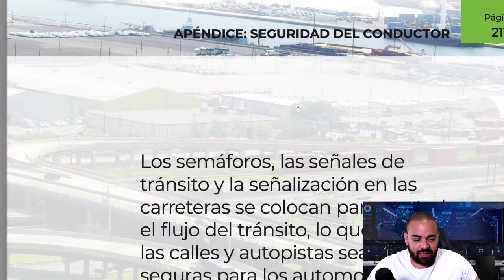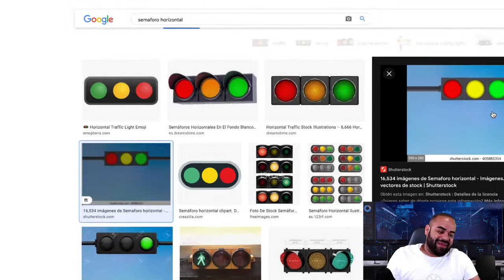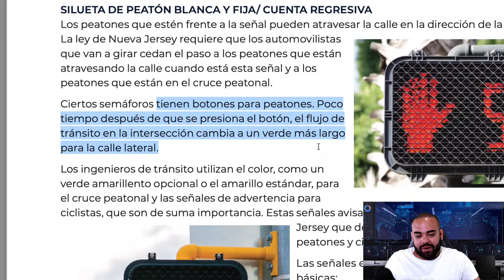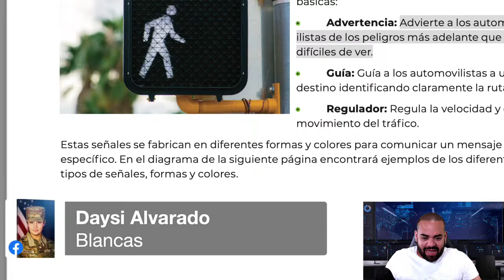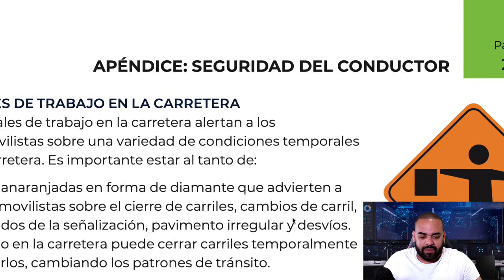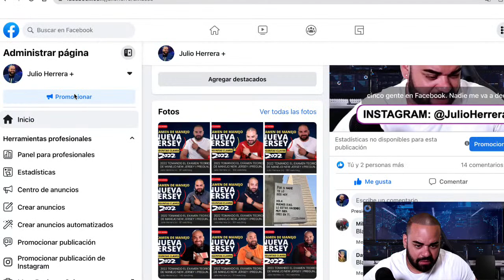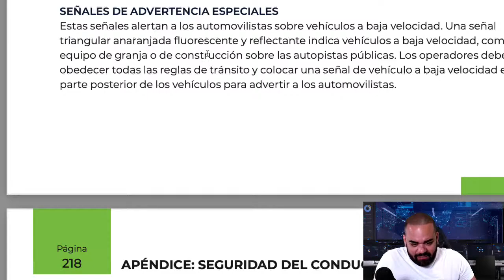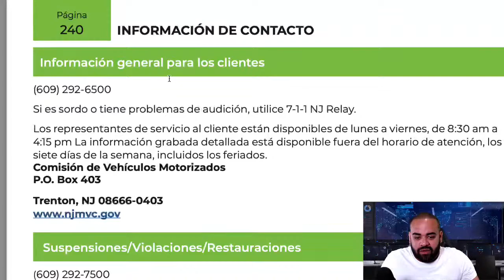Manual Del Conductor De NUEVA JERSEY 2024 I Leyendo el Manual desde cero #14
Manual Del Conductor De NUEVA JERSEY 2024 DESCARGA EL MANUAL EN PDF

EXAMEN DE MANEJO NUEVA JERSEY 2024

2024 TOMANDO EL EXAMENTEORICODEMANEJONUEVAJERSEY I

Si estas buscando contenido para estudiar y aprobar el examen teórico de manejo del estado de Nueva Jersey llegaste al video indicado, este video el cual eh actualizado es la herramienta alterna mas completa para estudiar y aprobar el examen, cientos de personas han aprobado el examen con este video, las pruebas están en los comentarios de este canal, de igual manera te pido que estudies consensuadamente y con empeño y dedicación  pues tu eres quien tienes en tus manos el como utilizar este conocimiento para aprobar tu examen igual que los demás lo han hecho, este conocimiento es totalmente ¡gratis! en una escuela pagarías cientos de dólares por el, por ende aprovecha esta oportunidad de aprender totalmente gratis, preguntas claves que necesitas aprender estas aquí, sin embargo te recomiendo que le eches un vistazo al manual de manejo de Nueva Jersey pues todas estas preguntas son extraídas de el. ¡UN ABRAZO!

En este video te doy consejos sencillos y básicos de como aprobar el examen de manejo de New Jersey a partir del año 2024 y 2024 , todo esto desde mi experiencia al haber pasado el examen, si quieres estudiar mi método aquí te dejo el link del video anterior

Estas preguntas son claves para aprobar el examen de manejo de Nueva Jersey en 2024 y 2025 preguntas actualizadas y muy básicas para aprobar el examen teórico.